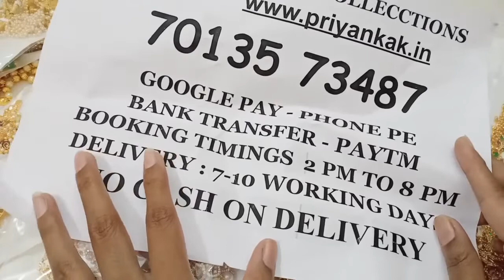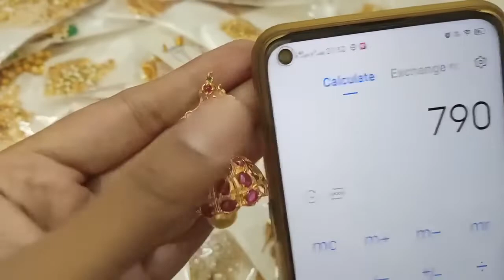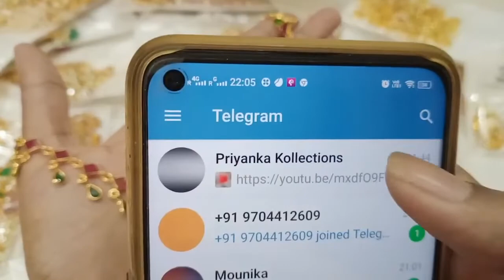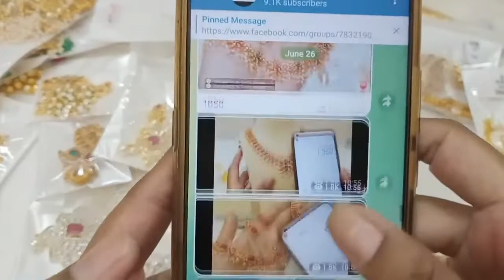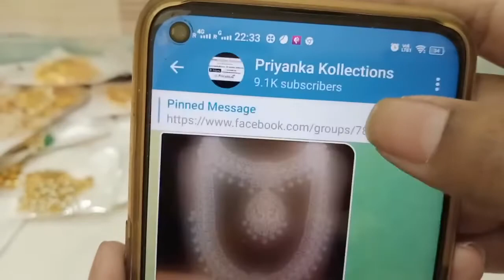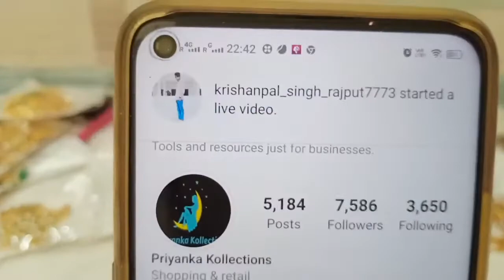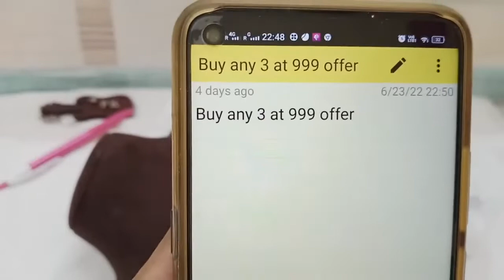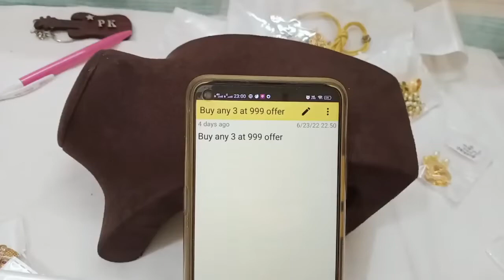🥳🥰 Biggest Jewellery Sale 🥰🥳1Gram gold Chains Earrings#priyankakollections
2.please check or ask for the  availability
3.No Negotiations ,Prices are  fixed
4.dispatch will be in one or 2 days
5.we will send the tracking number
6.you will receive in product 5 to 7 working days

(Ignore Tags)

1 gram gold|
1 gram gold price|
1 gram gold rate today|
price of 1 gram gold|
1 gram gold rate in india today|
1 gram gold price today|
1 gram gold jewelry|
1 gram gold today price|
1 gram gold cost|
1 gram gold jewellery tanishq|
1 gram gold earrings|
price for 1 gm gold|
1 gram gold mangalsutra|
1 gram gold jewellery online shopping cash on delivery|
1 gram gold chain|
1 gram gold ring price for girl|
1 gram gold coin price|
1 gram gold necklace|
1 gram gold bangles|
1 gram gold jewellery online|
1 gram gold maang tikka price|
1 gram gold coins|
1 gram gold jewellery wholesale|
price of 1 gram gold coin|
1 gram gold earrings designs with price|
1 gram gold temple jewellery online shopping|
1 gram gold necklace designs with price|
1 gram gold mangalsutra tanishq|
1 gram gold long mangalsutra designs with price|
1 gram gold mangalsutra in png with price|